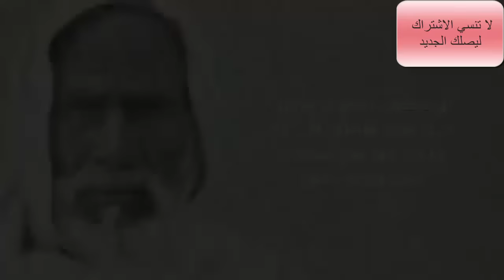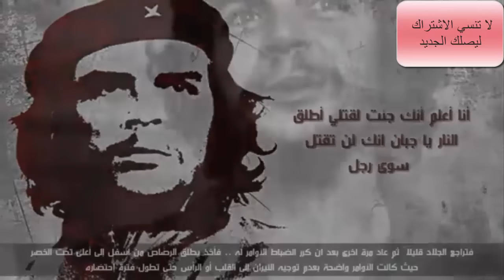أشهر ما قاله الزعماء والثوار قبل إعدامهم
تعليم اللغة الانجليزية للمبتدئين,
تعليم الاطفال الحروف العربية بالصوت والصورة,
تعليم الرسم,
تعليم رقص هندي,
تعليم اللغة الانجليزية,
تعليم الرقص, songs,
songs 2015 hindi,
songs malayalam,
songs english,
songs in real life,
songs 2016,
songs 2015 english,
song 2015 new
تعليم الرسم,
تعليم الصلاة للاطفال,
تعليم يونتي,
تعليم يوجا,
تعليم يوتيوب,
تعليم وورد 2010,
تعليم وسائل المواصلات للاطفال,
تعليم وورد 2007,
تعليم وضع المكياج الخفيف,
تعليم هكر,
تعليم هيب هوب للبنات,
تعليم هكر الفيس بوك للمبتدئين,
تعليم نطق الحروف الفرنسية,
تعليم نطق اللغة الانجليزية,
تعليم مهارات كرة القدم,
تعليم مهارات فيفا ١٦,
تعليم لعبة الدومينو,
التعليم العالي,
تعليم كونغ فو للمبتدئين,
تعليم قران,
تعليم قواعد اللغة الانجليزية للمبتدئين,
تعليم فوتوشوب cs5 للمبتدئين,
تعليم فوتوشوب cs,
تعليم الرقص ع المهرجانات,
تعليم طبلة,
تعليم الحروف,
تعليم شل,
تعليم شطرنج,
تعليم حركات فيفا 15,
تعليم حركات كرستيانو رونالدو,
تعليم 3d max للمبتدئين,
تعليم بوربوينت 2007,
تعليم خفة اليد,
تعليم خط الديواني,
photoshop cc the missing manual
فوتوشوب cc شرح
شرح فوتوشوب cc